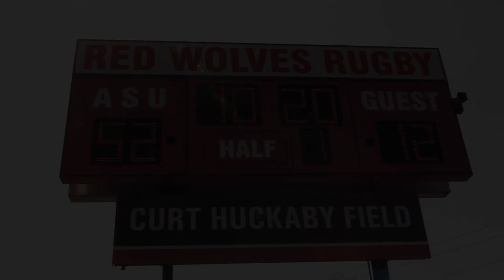Arkansas State Rugby vs Clemson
Arkansas State University Rugby against Clemson University on March 17th, 2018.

Song: Prime by The Seige